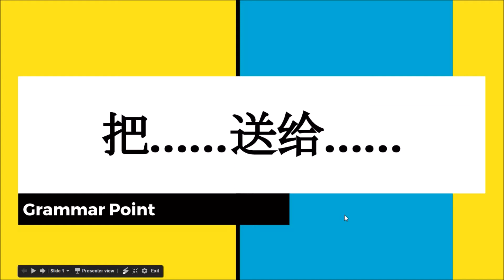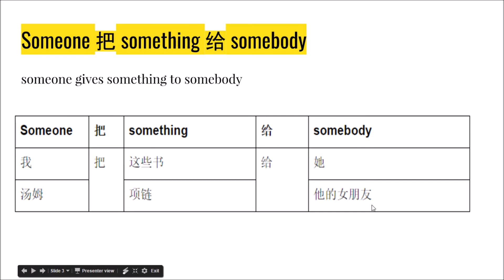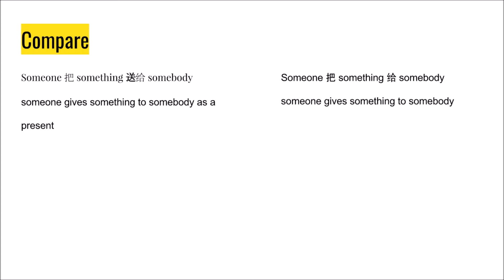Grammar Point -- Give sth to sb as a gift